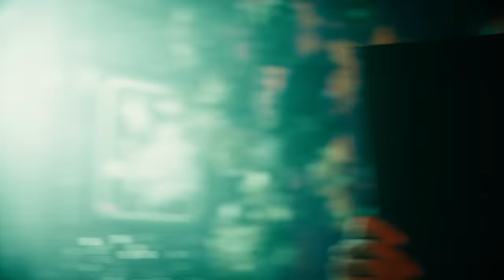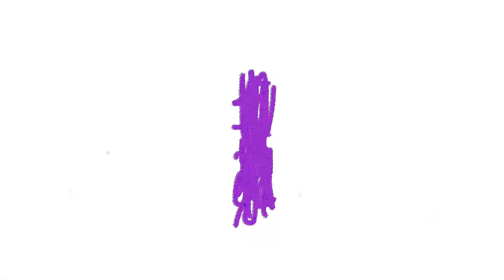Yung Kafa & Kücük Efendi - KELLY FAM (Official Video)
The official video of Yung Kafa & Kücük Efendi  "KELLY FAM".

Video by Versus
Director: Sven Zink
DOP: Olivier Moser
Executive Producer: Daniel Tekeser
Set Manager: Luan Oetker
1st AC: Mattias Landenberger
Gaffer: Max Andor
Lighting Electrician: Tobias Weber
Styling: Max Kaupp
Set Runner: Philemon Triantafiludis
Color: Kris Rampmaier
Illustration: Scubi4k
VFX: Alexander Kerski, Julian Rathgeber, Silkrock

Actors: Karou, Major T, Lord Jko, Phil Siegel, veduric

KELLY FAM
producer | Astro, Mu Lean, Phil Siegel, imhighimsorry
mix | Major T & Karou
vocal mix | YKKE, Major T, Karou
master | veduric

⭐️ FIBONACCI BRES ⭐️ 2022